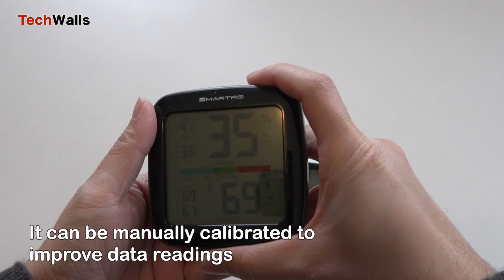SMARTRO SC42 Professional Indoor Hygrometer and Thermometer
TechWalls presents the SMARTRO SC42 Professional Indoor Hygrometer and Thermometer.